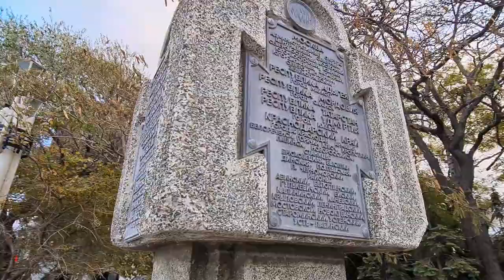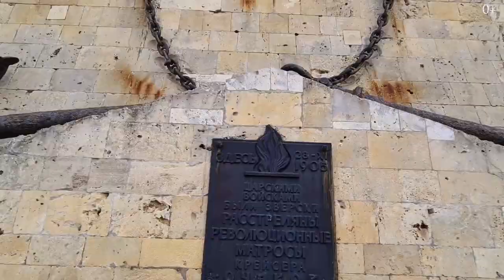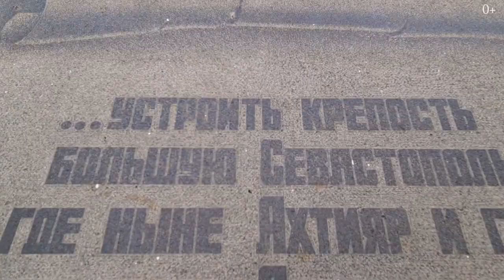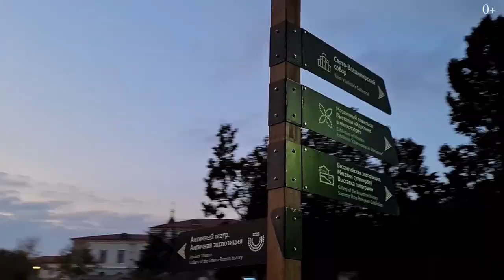Путешествие по Крыму. Часть 7. Севастополь, Херсонес Таврический, Балаклава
Всем привет! Продолжаем путешествовать вместе, и сегодня у нас 7-я часть путешествия на машине по Крыму :)

Севастополь — город, основанный в конце 18 столетия в качестве главной базы Российского флота на Черном море, до сих пор сохранивший множество достопримечательностей и усадеб того времени. В состав Севастополя входит целый город Инкерман, знаменитая Балаклава и еще более 35 сел и деревень. Балаклавский район идеально подойдет тем, кто в первую очередь приехал в Севастополь ради пляжей.

Однако в Севастополе есть пласты истории и куда более древние: знаменитый заповедник Херсонес Таврический, сооруженный аж 2 500 лет тому назад.

В этом выпуске наслаждаемся красивыми местами и особенностями Севастополя, посещаем древнегреческий город Херсонес Таврический и сравниваем Балаклавскую и Севастопольскую бухты.

00:00 - Тема ролика
00:40 - Экономия на парковках
01:05 - О Севастополе
01:43 - С чего начать
02:04 - О гостинице
03:14 - Особенность Севастополя
04:15 - Для любителей устриц
05:03 - Херсонес Таврический
06:51 - Советы при посещении Балаклавы
07:40 - О Балаклаве
08:20 - Сравнение бухт
08:42 - Масштабы города